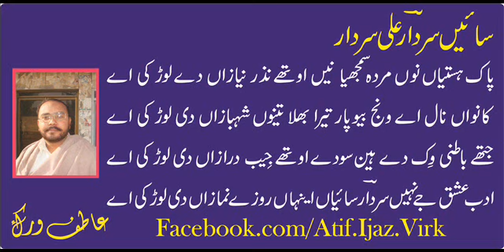Arfana Kalam Sain Sardar Ali Awaz Mubbarik Ali